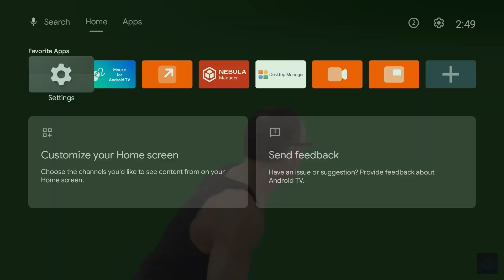Show YouTube Video in Picture in Picture (PiP) Mode [Android TV]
This is a demonstration and tutorial of how to use Picture in Picture Mode app to show any YouTube Video in the PiP mode.